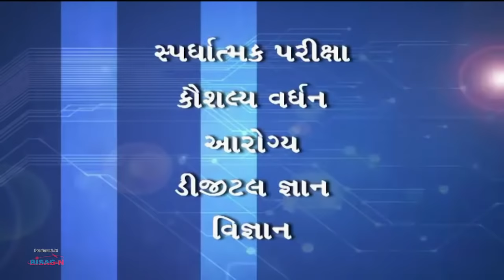પૂર્ણા યોજના વિષે વિસ્તૃત માહિતી (Umbre Anganwadi Episode - 155)